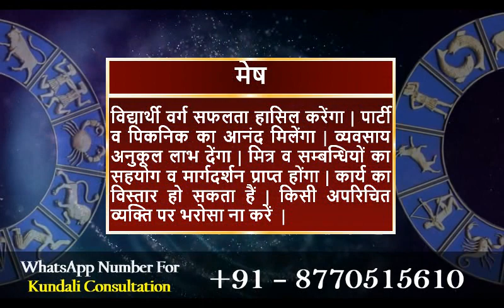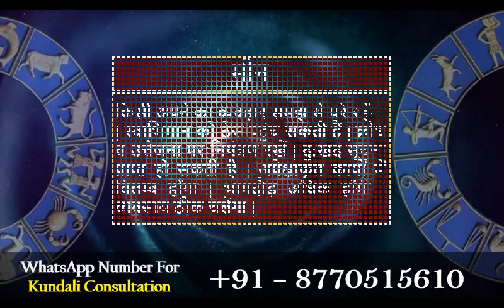आज का राशिफल 28 जून 2020 | Today's Horoscope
मेष राशि :- विद्यार्थी वर्ग सफलता हासिल करेंगा | पार्टी व पिकनिक का आनंद मिलेंगा | व्यवसाय अनुकूल लाभ देंगा | मित्र व सम्बन्धियों का सहयोग व मार्गदर्शन प्राप्त होंगा | कार्य का विस्तार हो सकता हैं | किसी अपरिचित व्यक्ति पर भरोसा ना करें  |

वृषभ राशि :- भूमि व भवन संबंधी योजना बनेंगी | नौकरी में प्रमोशन मिल सकता हैं | बेरोजगारी दूर होंगी | अपेक्षित कार्य समय पर पुरे होंगे | कार्य की संतुष्टि प्राप्त होंगी | जल्दबाजी ना करें | उन्नति के मार्ग प्रशस्त होंगे | विवाद ना करें |

मिथुन राशि :- क़ानूनी अड़चन दूर होकर लाभ की स्थिति बनेंगी | दाम्पत्य जीवन सुखमय होंगा | छोटे भाइयों का सहयोग प्राप्त होंगा | प्रसन्नता रहेंगी | व्यवसाय लाभदायक रहेंगा | जोखिम व जमानत के कार्य टालें | भाग्य का साथ मिलेंगा |

कर्क राशि :- क्रोध व उत्तेजना पर नियंत्रण रखें | चोट व दुर्घटना से हानि संभव हैं | विवाद को बढ़ावा ना दें | पुराना रोग उभर सकता हैं | कीमती वस्तुएं संभालकर रखें | बड़े लोगों की सलाह मानें, लाभ होंगा | थकान महसूस होंगी |

सिंह राशि :- वाहन, मशीनरी व अग्नि के प्रयोग में लापरवाही ना करें | विशेष कर स्त्रियां सावधान रहें | तंत्र-मन्त्र में रूचि रहेंगी | व्यवसाय ठीक चलेगा | आरोग्य प्राप्ति होंगी | पार्टनरों का सहयोग प्राप्त होंगा | प्रसन्नता रहेंगी | प्रमाद ना करें |

कन्या राशि :- तीर्थयात्रा की योजना बनेंगी | पूजा-पाठ में मन लगेंगा | कोर्ट व कचहरी में अनुकूलता रहेंगी | धन प्राप्ति सुगम होंगी | परिवार के सदस्यों का सहयोग प्राप्त होंगा | प्रसन्नता रहेंगी | नए काम प्रारंभ करने का मन बनेंगा |

तुला राशि :- बकाया वसूली के प्रयास सफल रहेंगे | सामाजिक प्रतिष्ठा में वृध्दि होंगी | बाहर जाने की योजना बनेंगी | आय के स्त्रोतों में वृध्दि के योग हैं | प्रसन्नता रहेंगी | किसी अपरिचित व्यक्ति की बातों में ना आयें | व्यवसाय लाभप्रद रहेंगा |

वृश्चिक राशि :- अप्रत्याशित खर्च सामने आयेंगे | पुराना रोग उभर सकता हैं | दूसरों से अपेक्षा ना करें | बेवजह विवाद हो सकता हैं | क्रोध पर नियंत्रण रखें | लेन-देन में सावधानी आवश्यक हैं | व्यवसाय में वृध्दि होंगी | जल्दबाजी ना करें |

धनु राशि :- बेरोजगारी दूर करने के प्रयास सफल रहेंगे | पार्टनरों का सहयोग मिलेंगा | जोखिम उठाने का साहस कर पाएंगे | व्यावसायिक यात्रा सफल रहेंगी | भाग्य का साथ मिलेंगा | अचानक बड़ा लाभ हो सकता हैं | धन प्राप्ति सुगम होंगी |

मकर राशि :- घर में मेहमानों का आना-जाना लगा रहेंगा | किसी मांगलिक कार्य की रुपरेखा बन सकती हैं | शुभ समाचार प्राप्त होंगे | व्यवसाय लाभदायक रहेंगा | आत्मविश्वास में वृध्दि होंगी | जोखिम व जमानत के कार्य टालें |

कुम्भ राशि :- प्रयास सफल रहेंगे | कार्य सुचारू रूप से पूर्ण होंगे | कार्य की प्रशंसा होंगी | पार्टनरों का सहयोग प्राप्त होंगा | सामाजिक प्रतिष्ठा में वृध्दि होंगी | कोई बड़ा कार्य करने की योजना बनेंगी | आय में वृध्दि होंगी | स्वास्थ्य का ध्यान रखें |

मीन राशि :- किसी अपने का व्यवहार समझ से परे रहेंगा | स्वाभिमान को ठेस पहुंच सकती हैं | क्रोध व उत्तेजना पर नियंत्रण रखें | दु:खद सूचना प्राप्त हो सकती हैं | अपेक्षाकृत कार्यों में विलम्ब होंगा | भागदौड़ अधिक होंगी | व्यवसाय ठीक चलेंगा |

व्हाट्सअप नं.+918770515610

Daily Horoscope
Dainik Rashifal
Horoscope
Bhavishyawani
Bhawishyafal
Daily Rashifal
Zodiac signs
Kundali matching

Mesh
Vrishabh
Mithun
Kark
Singh
Kanya
Tula
Vrishachik
Dhanu
Maker
Kumbh
Meen

Aries
Taurus
Gemini
Cancer
Leo
Virgo
Libra
Scorpio
Sagittarius
Capricorn
Aquarius
Pisce